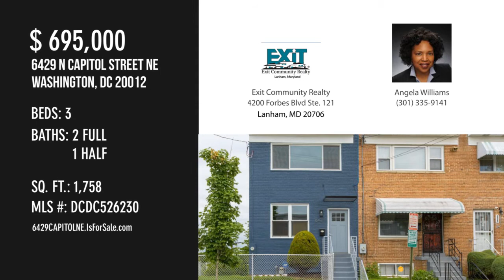6429 N CAPITOL STREET NE, WASHINGTON, DC 20012 - Angela Williams - MLS DCDC526230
MLS DCDC526230

Enjoy indoor and outdoor living in this Completely renovated 3 bedroom, 2.5 bathroom semi-detached home on a large corner lot in Takoma Park DC. Large addition to the main and upper level provides extra living space and abundant natural light. Open concept. Refinished orginal Hardwood  floors on the main and upper levels. New windows throughout. Kitchen features all new stainless steel appliances, granite countertops and backsplash.Basement has a separate rear entrance, large recreation room with a new wood look floor, brand new washer & dryer and it's own full bathroom. Yard is completely fenced... ** New Heating & Air Conditions, New Roof with in 5 years**The home is conveniently located near parks, including the Lamond Recreation Center, restaurants, transportation, and more! --13 minute walk to downtown Takoma Pk, the weekend Farmer's Market, Takoma Pk Aquatic Center and Takoma Pk Metro --Minutes to The Parks @ Historic Walter Reed residential, retail and entertainment complex t...

Contact Agent:
Angela Williams
Exit Community Realty